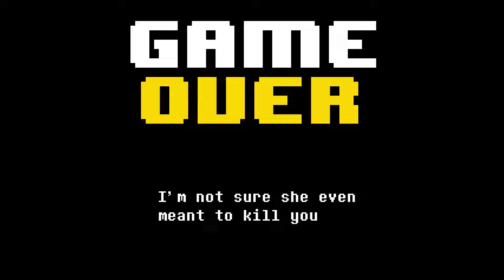Undertale Yellow but I am a MENACE to society!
Undertale Yellow but I am a menace to society Undertale Yellow is an incredible Undertale Fangame that just had it's full release! It acts as a prequel to the Undertale story, and you play as the wielder of the soul of Justice, Clover! But in this playthrough, there is a twist; I'm playing.
And even though I'm a huge fan of Undertale and Deltarune, you already know I'm incapable of taking anything completely seriously! So settle down and get ready for this new series!